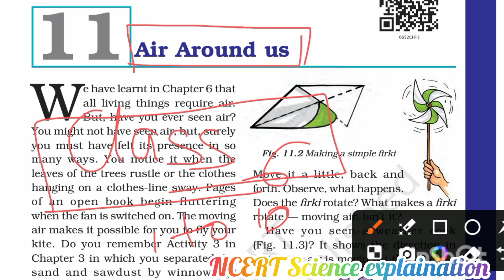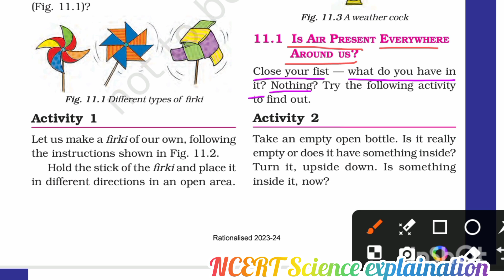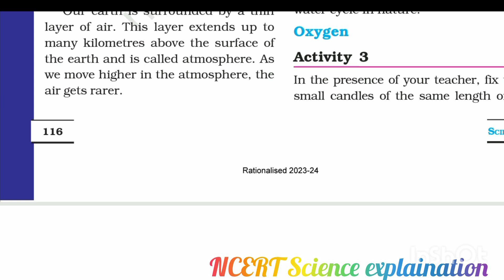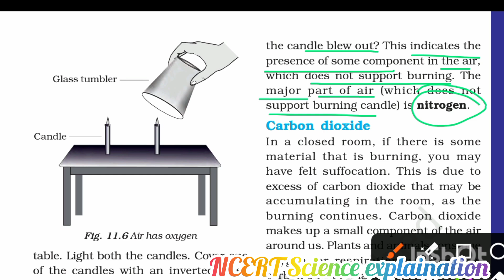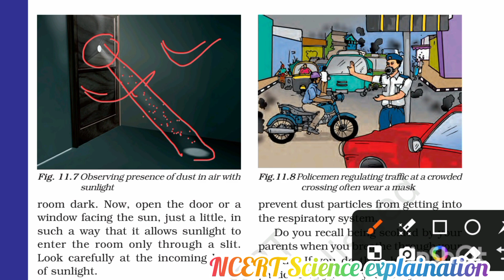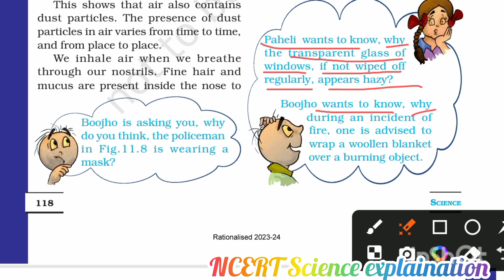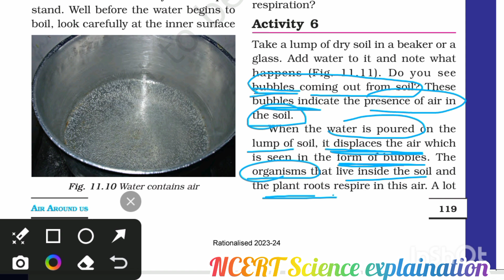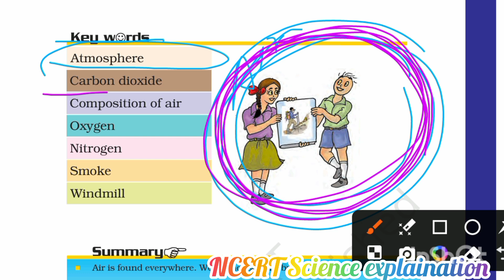Air Around Us/NCERT science 🔭🧪/Class 6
70th BPSC Prelims
syllabus
70th BPSC Prelims
syllabus important topics
70th BPSC Prelims
question paper
70th BPSC Prelims strategy
70th BPSC Prelims test
series
70th BPSC Prelims
preparation
70th bpsc current affairs